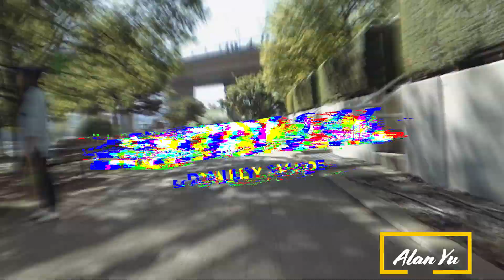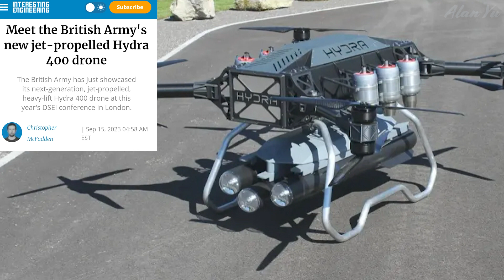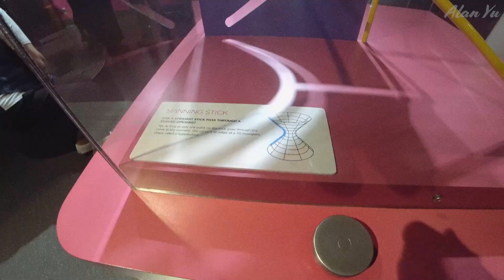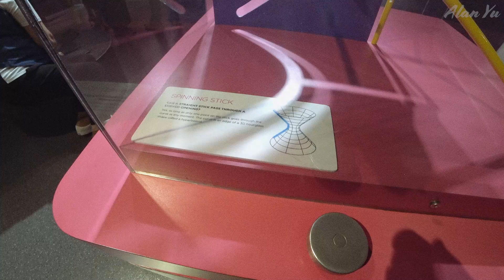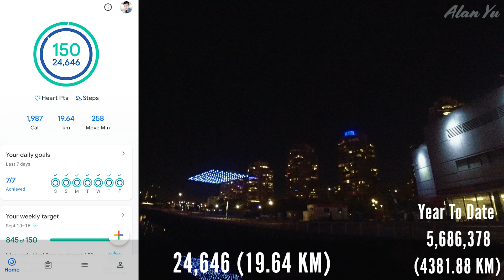Drone Delivery Innovations, Climate Strike March, Vancouver Drone Light Show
-News of pizza delivery drones coming to Canada and the British army using a jet-propelled Hydra 400 drone
-Global Climate Strike march in Vancouver
-Bootleggers x Pixel Open Air Gala at Science World
-Squirrels, rabbits and ducks
-Drone video of climate strike crowd

0:00 Intro And Weather
0:17 Pizza Drone
2:12 Army Drone
3:25 Climate Strike March
6:45 Wildlife
7:19 Open Air Gala
8:20 Drone Light Show